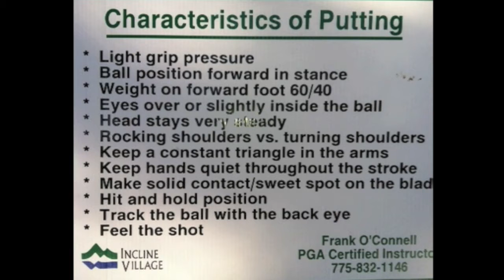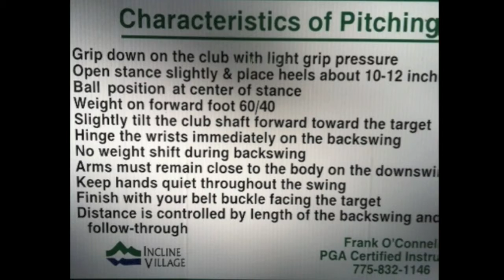Charlie Kent Best Pratice